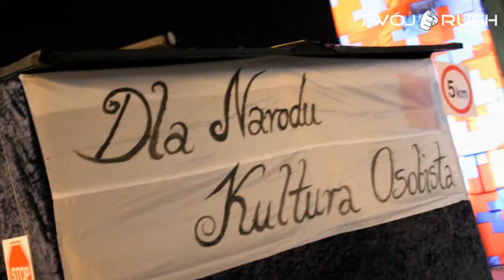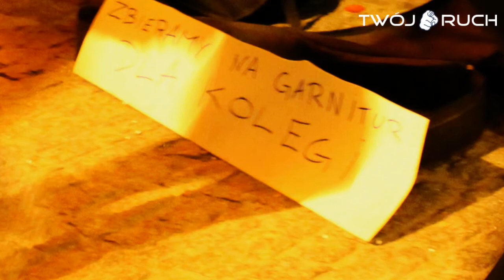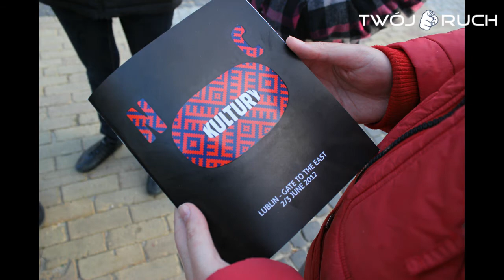Lublin: Noc Kultury 2012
Krótka Relacja

Realizacja:
Kornelia Chojecka
Olga Gazda
Cezary Kłosowicz
Katarzyna Radlińska
Agnieszka Sadowska